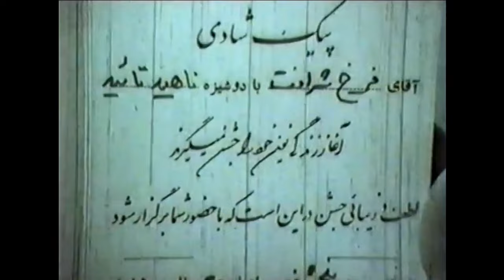👍 نسخه کامل فیلم فارسی اعتراف | Filme Farsi Eteraf 👍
👍 فیلم فارسی اعتراف | با بازی محسن آراسته و عباس مهردادیان | Filme Farsi Eteraf 👍

✍️ خلاصه داستان
دو خواهر يكي جوان و ديگري مسن به جوان كارگري علاقه دارند. خواهر بزرگ به نفع خواهر كوچك علاقه ي خود را زير پا مي گذارد، و موقعيت را براي ازدواج آن دو فراهم مي كند. اما خواهر كوچك به رابطه ي آن دو ظنين مي شود و آن ها را طرد مي كند. جوان كارگر با خواهر بزرگ تر ازدواج مي كند و چند سال بعد همسرش را از دست مي دهد. او نااميد و مستأصل تمام قضايا را در نامه اي براي محبوب قديمي اعترف مي كند و همراه دخترش به خانه ي او مي رود، كه در آنجا مراسم ازدواج او برپاست. دختر را سراغ زن مي فرستد و خود در تاريكي خيابان گم مي شود.